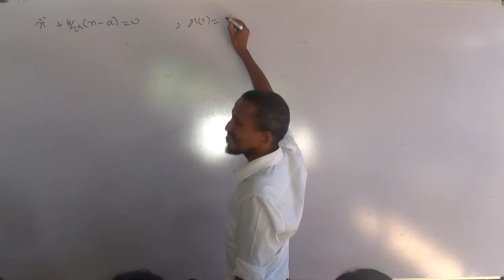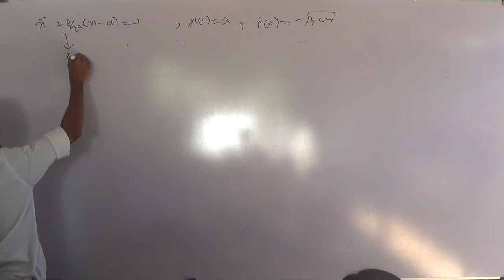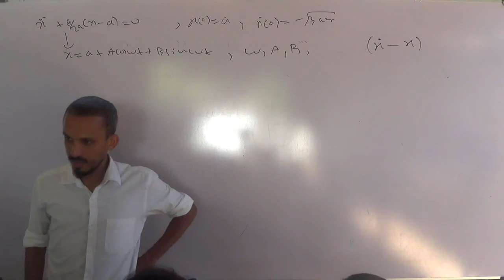2019 Revision Sarala Anuwarthiya Chalithaya Day 3 (21 of 33)